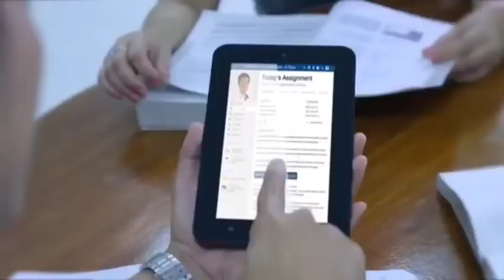STI Senior High School avp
voice over trial attempt for sti shs avp